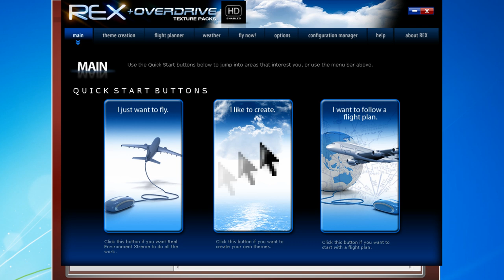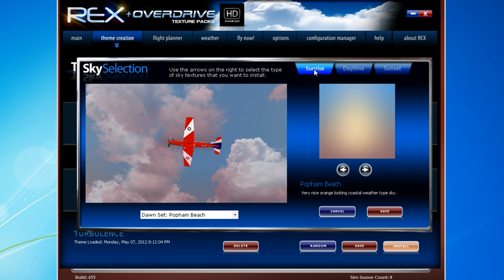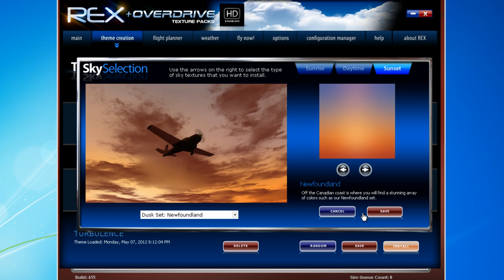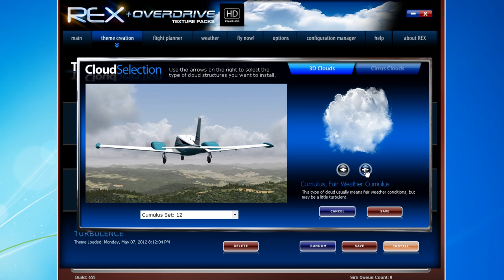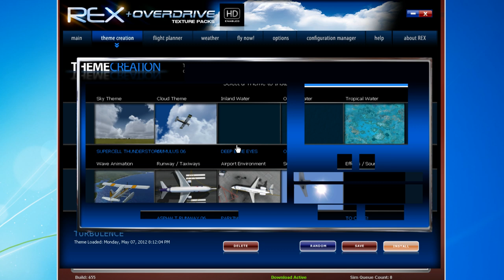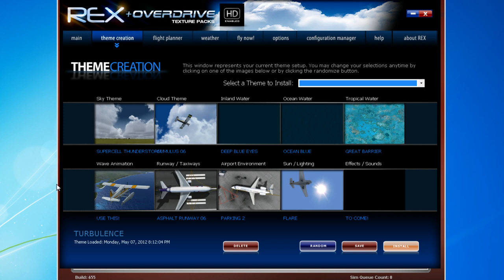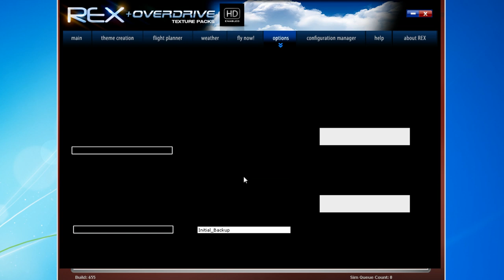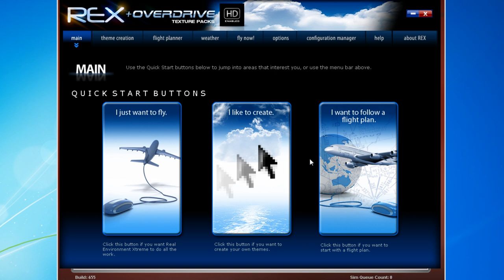Tutorial REX (Real Environment eXtreme) - Parte 1